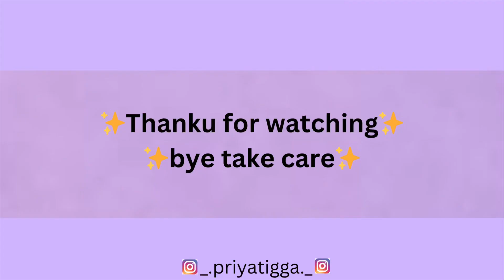Ajj mene pav bhaji ki davat Rakhi thi 😂🥰|| phir bhi north thali khane gaye😂|| priya tigga